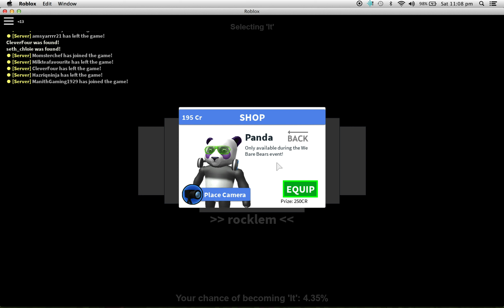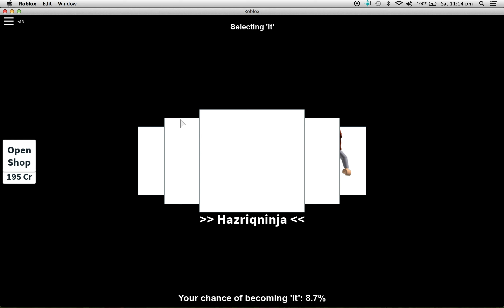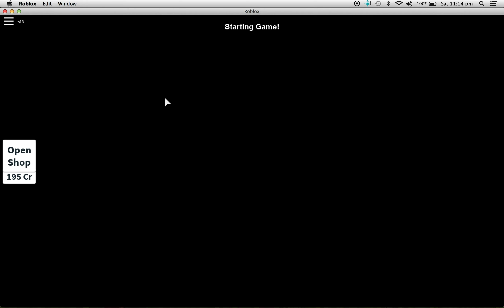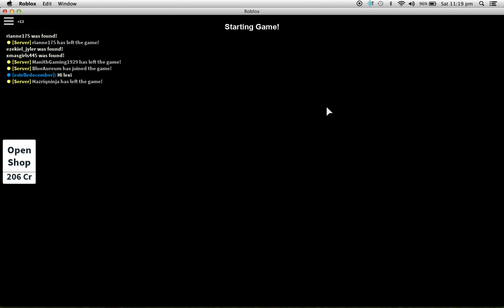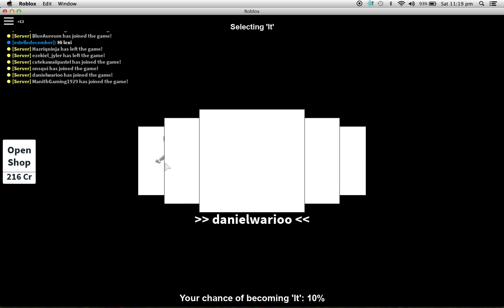The Saturday Squad Play Hide & Seek in Roblox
Watch Sammy and the rest of the Saturday Squad play Hide & Seek in Roblox!